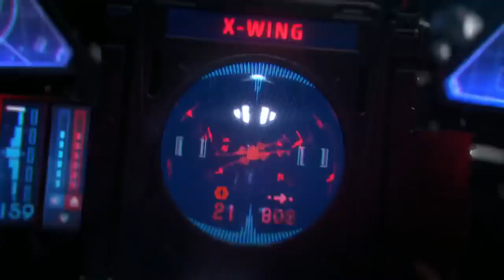New Games Coming to Xbox Series X Star Wars Squadron This Week on Xb 720 x 1280